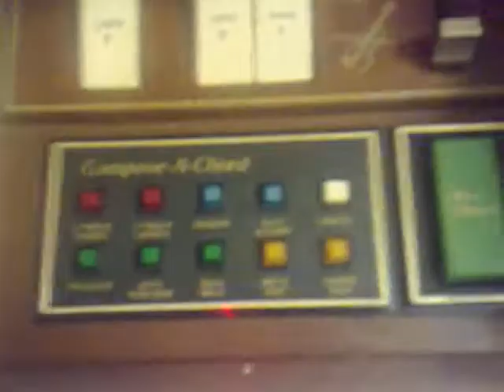Hammond 146 k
this is an old hammond organ which i found in work just plugged it in to see if it still worked and it did. its over 30 years old. move over microkorg. only joking